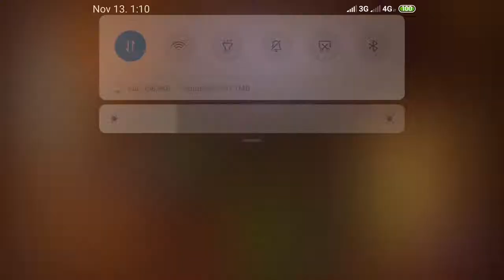Glass cannons vs water Colossus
Dark Muscateer destroying the tankiest dungeon boss